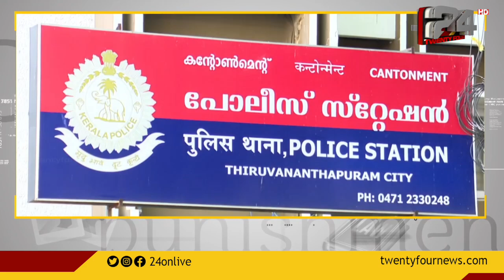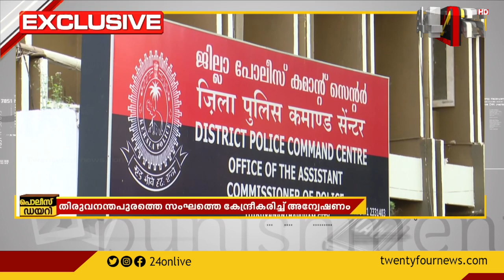തിരുവനന്തപുരത്ത് വ്യാജരേഖകൾ ചമയ്ക്കുന്ന സംഘത്തിൽ അഭിഭാഷകരും; പൊലീസ് അന്വേഷണം ആരംഭിച്ചു